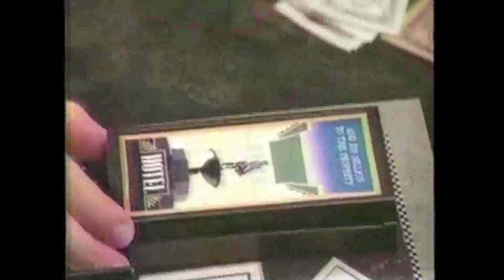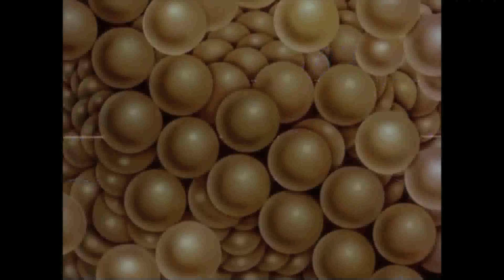Chuck enzo - BAKITUP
Taken off the 'Destructo Disc' by Chuck Enzo

Beat by Chuck Enzo

Video edit by Norm Oddity